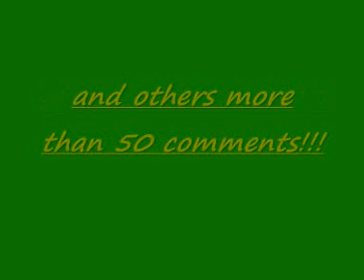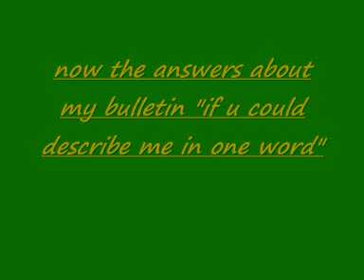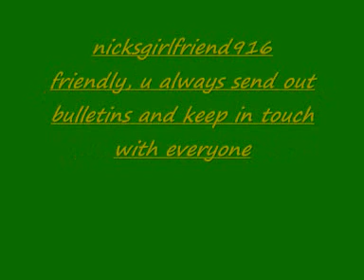Channel update!! (tag/ bulletin and more)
and

(also breakout)